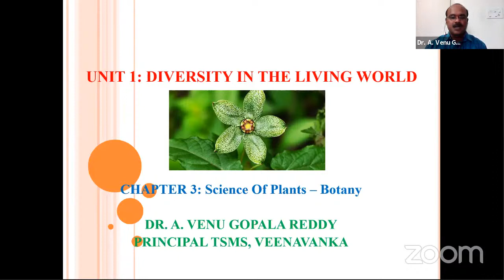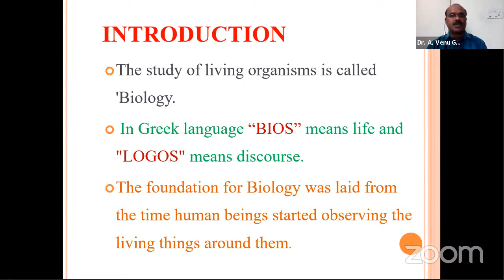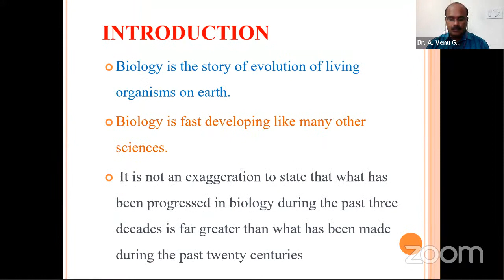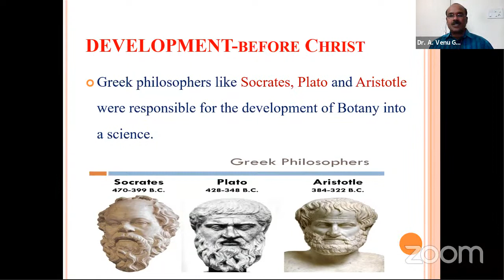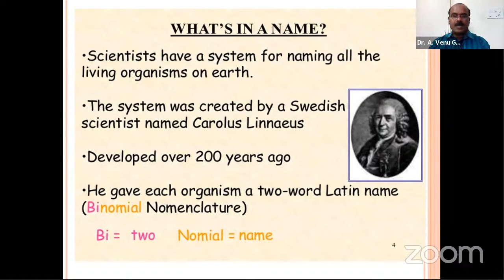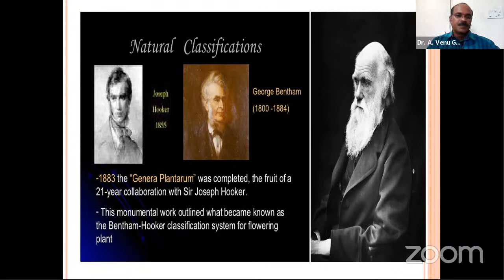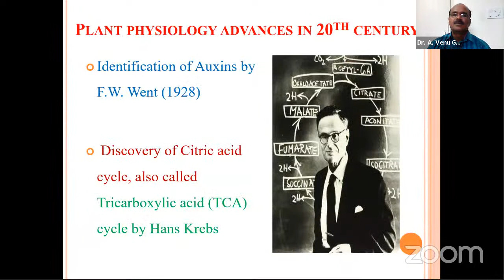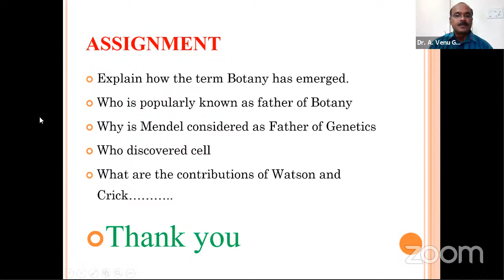BOTANY I YEAR || SCIENCE OF PLANTS || LS-1 || Dr A. VENU GOPALA REDDY